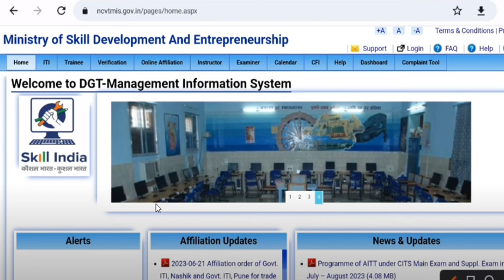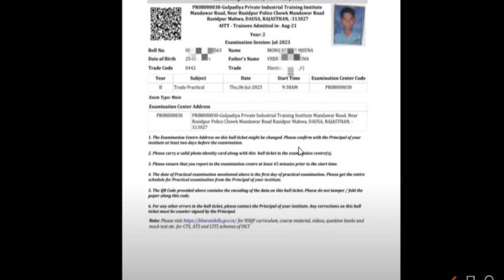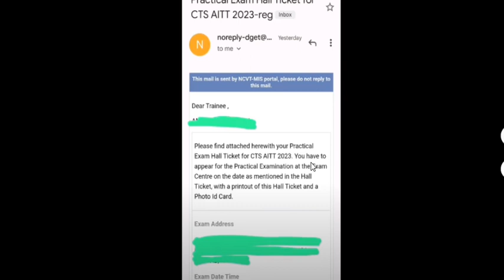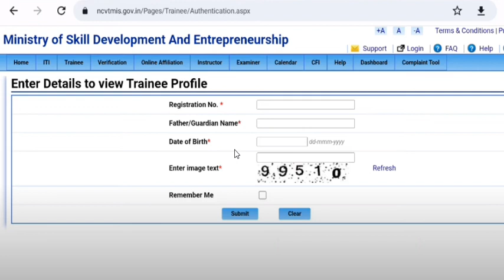ITI 1st & 2nd Year Practical Exam Admit Card Kaise Download kare 2023, iti admit card download 2023